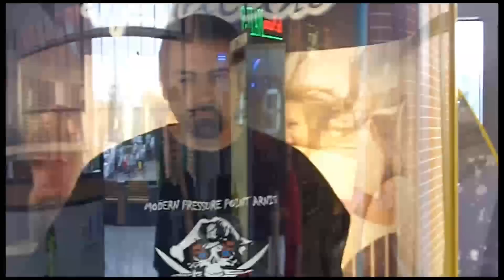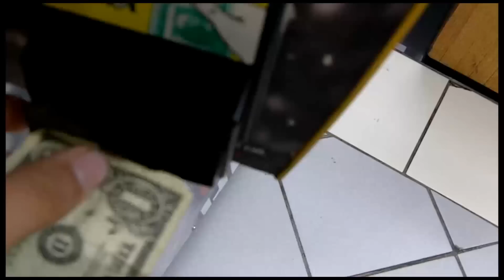Hurricane wind test with the sharp shooter keychain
Master Moran shows how the sharp shooter works in hurricane winds. Sharp shooters in 8 paracord colors/